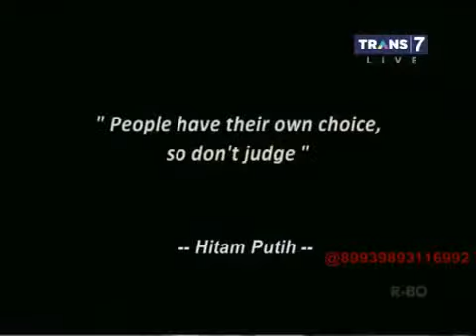Hitam Putih - 7 Apr 2015 - Teknologi Modern Mempercantik Diri [FULL]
Hitam Putih - 7 April 2015 - Teknologi Modern Mempercantik Diri part 3 Hitam Putih - 7 April 2015 - Teknologi Modern Mempercantik Diri part 3 Hitam Putih - 7 ...

Hitam Putih - 7 Apr 2015 - Teknologi Modern Mempercantik Diri part1 Bintang Tamu: Natalie Sarah Olla Ramlan dr. Wenny Tan drg. Devya Linda, Sp.Bm., FISID ...

Hitam Putih - 7 Apr 2015 - Teknologi Modern Mempercantik Diri [FULL] Hitam Putih - 7 Apr 2015 - Teknologi Modern Mempercantik Diri [FULL] Hitam Putih - 7 ...

Hitam Putih - 7 Apr 2015 - Teknologi Modern Mempercantik Diri part3 Bintang Tamu: Natalie Sarah Olla Ramlan dr. Wenny Tan drg. Devya Linda, Sp.Bm., FISID ...

Hitam Putih - 7 April 2015 - Teknologi Modern Mempercantik Diri part 2 Hitam Putih - 7 April 2015 - Teknol

Hitam Putih - 7 Apr 2015 - Teknologi Modern Mempercantik Diri part4